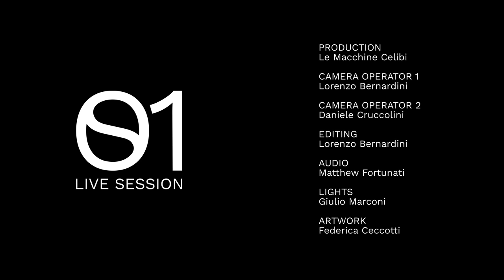Daykoda: Studio1 (Live Session)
𝗦𝘁𝘂𝗱𝗶𝗼𝟭 🔵 𝗟𝗶𝘃𝗲 𝗦𝗲𝘀𝘀𝗶𝗼𝗻

Studio1 è una messa a fuoco sulle proposte artistiche e musicali più interessanti del panorama italiano. Un nuovo format di showcase disponibile per tutt sul Tubo.
La living room di Studio1 ha ospitato per l'occasione il live di Daykoda full band e le opere di CT.

Set List:
00:00 - 02:26 - THE PROCESS
02:26 - 06:49 - JUNGLE WAR
06:49 - 14:42 - TEN LITTLE FINGERS
14:42 18:13 - ODE TO INFINITE

DAYKODA

Daykoda è il produttore milanese Andrea Gamba. Negli anni ha sviluppato un approccio sperimentale alla produzione in ambito elettronico, unito alla contaminazione con i linguaggi dell’hip-hop e del jazz. Vicino per sensibilità al sound di label come Brainfeeder e Ninja Tune, ha raggiunto una maturità creativa e uno stile riconoscibilissimo, tra beat e samples organici uniti ad atmosfere armoniche oniriche.

CT
E' un artista contemporaneo che affonda le sue radici nella cultura del Writing. Influenzato dagli stili più innovativi dei graffiti, avvia una ricerca capace di cogliere ed evidenziare i cambiamenti del paesaggio urbano.

MUSICIANS:
Daykoda: Keys, Electronics, Guitar
Andrea Dominoni: Bass
Matteo D’Ignazi: Drums
Riccardo Sala: Sax

CREDITS
Production: Le Macchine Celibi
Camera Operator 1: Lorenzo Bernardini
Camera Operator 2: Daniele Cruccolini
Editing: Lorenzo Bernardini
Audio: Matthew Fortunati
Lights: Giulio Marconi
Artwork: Federica Ceccotti
Photo: Studio Spettro

Studio1 Production Team:
Rachele Troiani, Valerio Belloni, Alice Laurucci

Event Coordinators:
Cinzia Accorso, Chiara Ronchini

Art Direction: Michele Giontella

Arredare, STAS, Fiori..rà, Effemedica, Healthy Poke